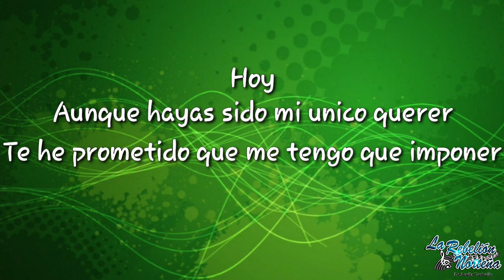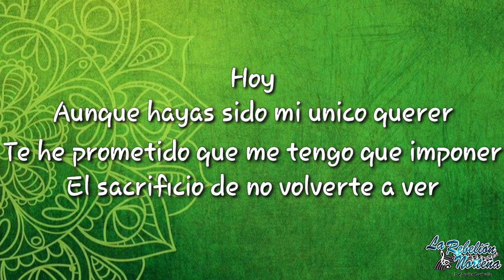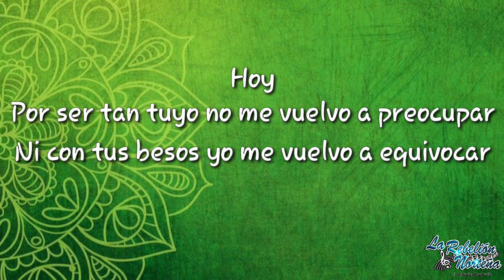La Rebelión Norteña | Hoy (Letra)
La Rebelión Norteña de Acuña Coahuila